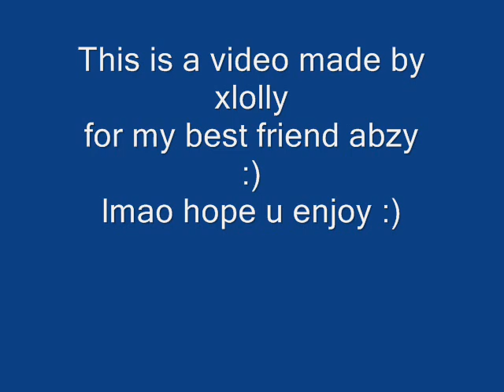habbo tiger club song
video made for my best friend abzy
its her favarate song
soz spelling crap xD